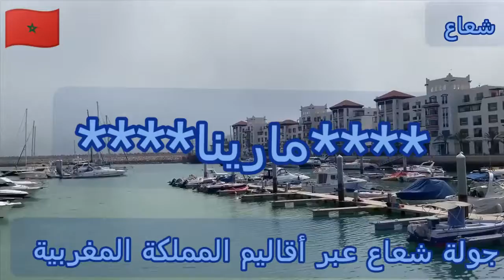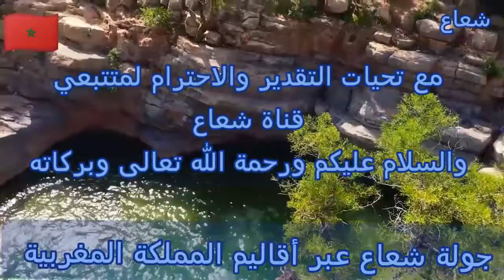جولة شعاع الى ميامي المغربية /اكادير/احمد الواحدي.